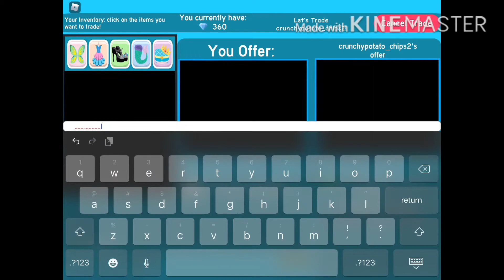TYSM FOR 13 SUBS